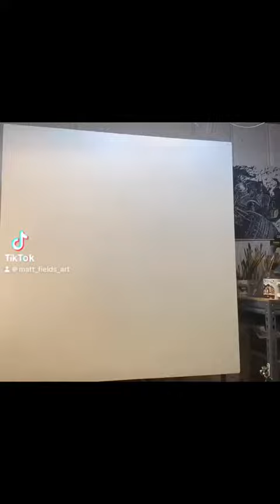Trump Mugshot Painting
Here’s a time-lapse video of me airbrushing the Donald Trump mugshot with acrylic on a 4x4 foot wooden frame.